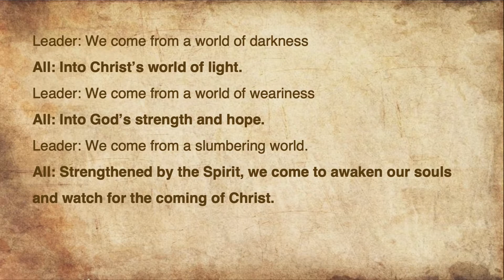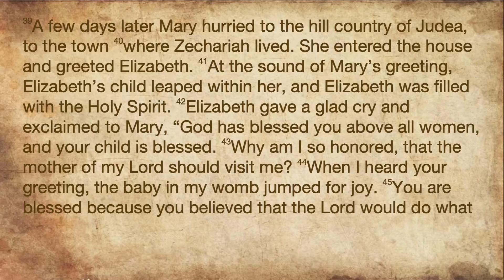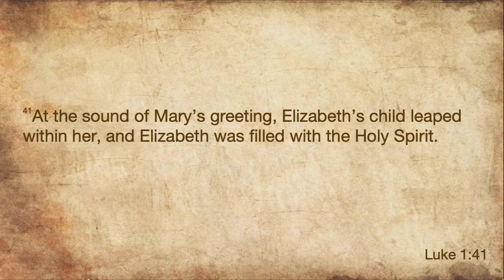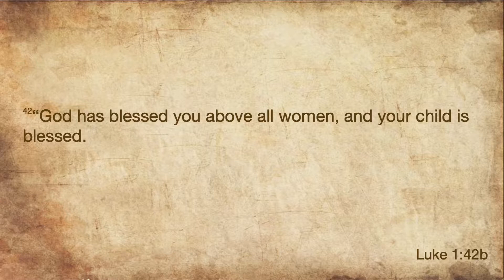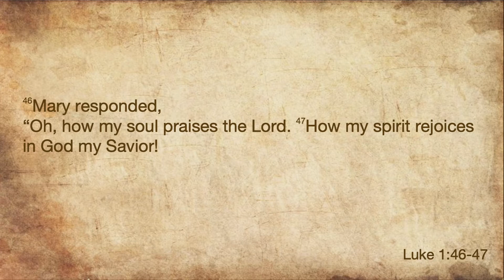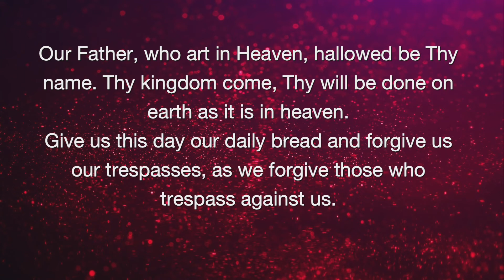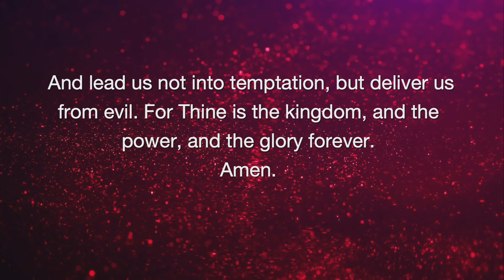Worship - December 13, 2020